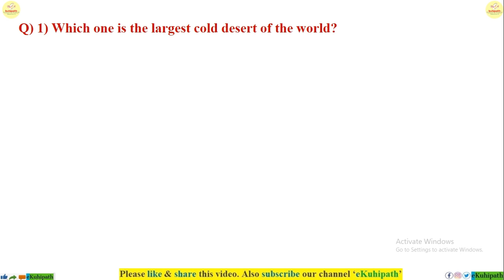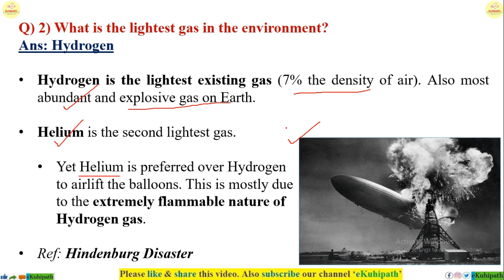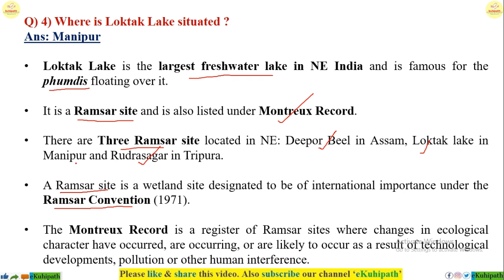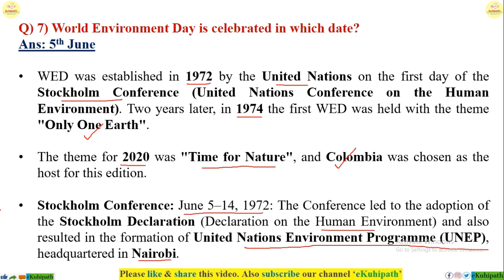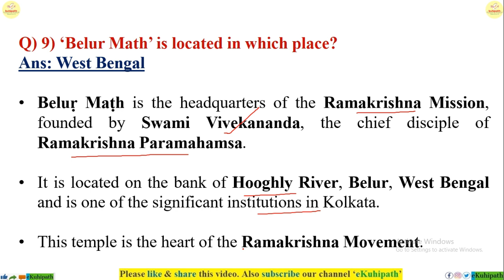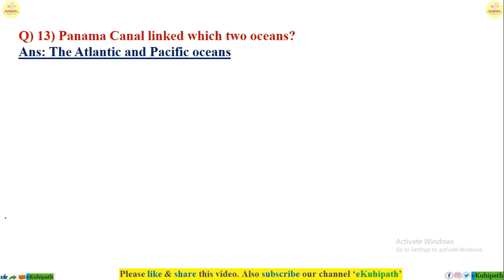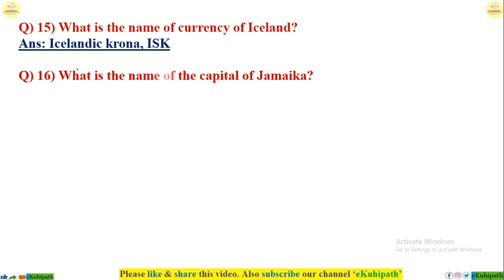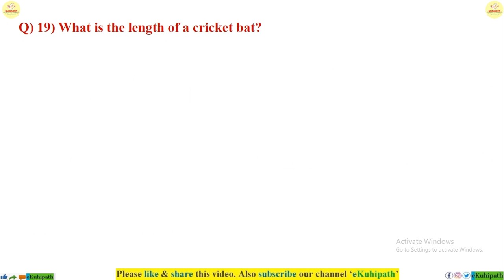GS Question paper Solved | Labour Commissioner|Memory Based Answer Key|Grade IV |Exam dated:7-2-2021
GS Question paper Solved | Office of the Labour Commissioner | Memory Based Answer Key | Grade IV
Fully solved GS paper of Research Assistant conducted by APSC for the Urban and Transformation Development Dept (exam held on 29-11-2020)

Fully solved GS Paper of Research Assistant Exam conducted by APSC for the Town and Country Planning Department (Exam dated: 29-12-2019)
All GS Q&A FROM SI EXAM | উপ-পৰিদৰ্শক পৰীক্ষাৰ সমূহ সাধাৰণ জ্ঞান প্ৰশ্নোত্তৰ | Assam Police SI examination Dated 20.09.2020 (cancelled)

If you are a student of class 10 & preparing for upcoming HSLC 2021, prepare with 'eKuhipath'. Visit the following links:

If you're an aspirant of various competitive examinations, prepare with 'eKuhipath'.
Links of various important MCQ series given below:

40 MOST IMPORTANT GS MCQ | ASSAM POLICE  | ASSAM SECRETARIAT | EXCISE | APSC PRELIMS